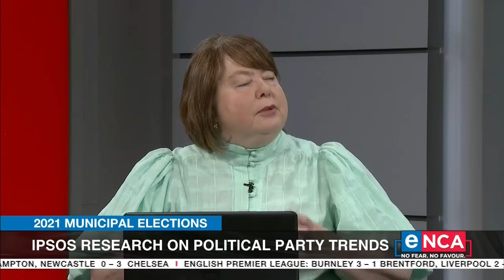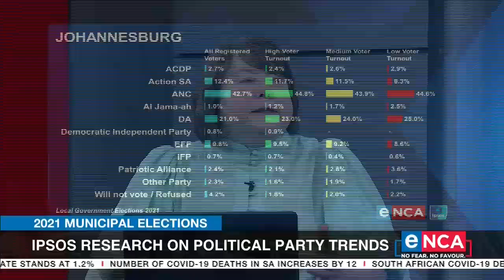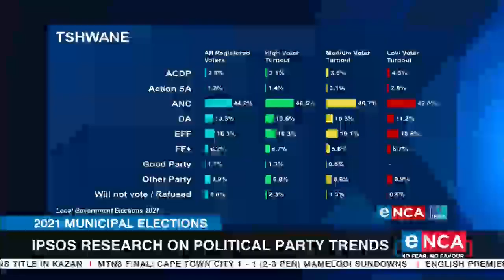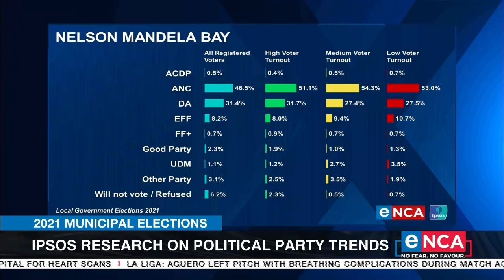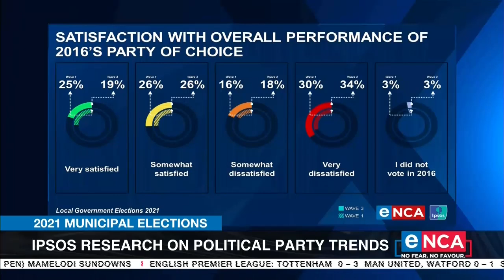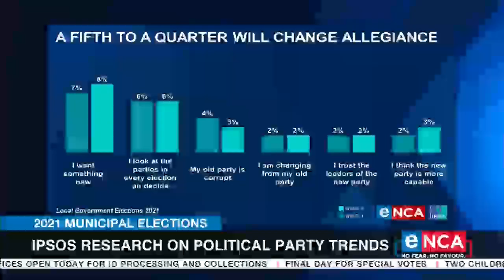Ipsos research on political party trends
The latest eNCA Ipsos poll shows the main political parties are likely to lose significant support in the local government elections. While some of the smaller parties will gain traction. eNCA speaks to Ipsos SA Director, Mari Harris. Courtesy